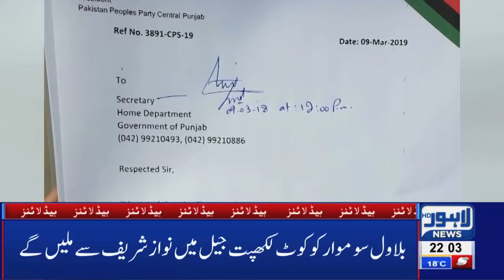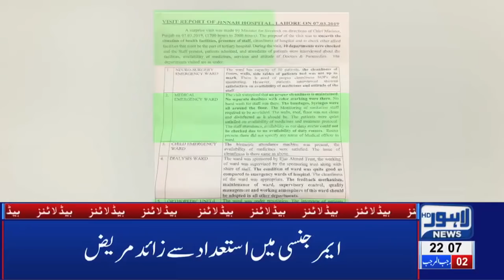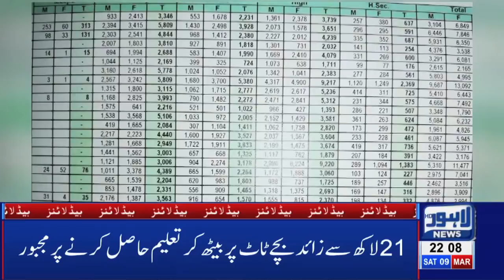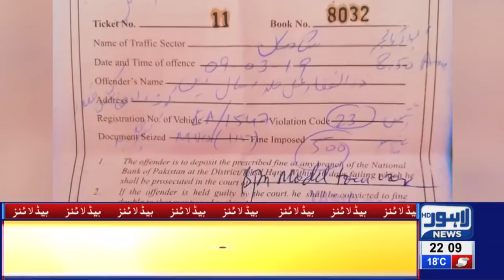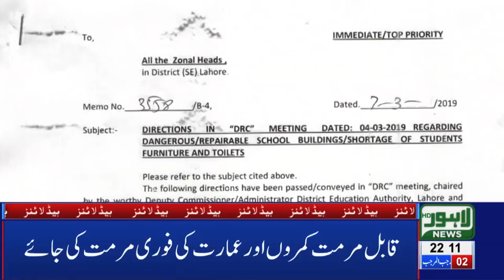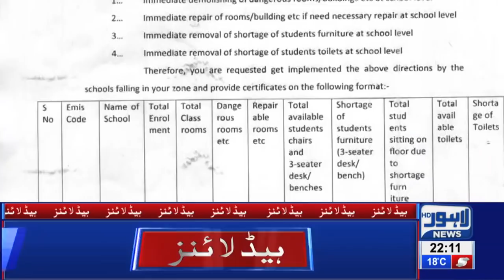10 PM Headlines Lahore News HD – 9th March 2019